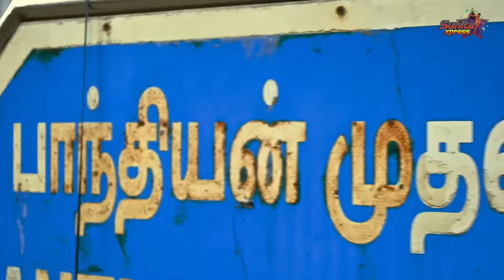Street Shopping in Chennai 🛍👗| Pantheon Road | Sunita Xpress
Hey, lovelies! Welcome to Sunita Xpress! It's month-end, and it calls for perfect budget-saving shopping, but where?

My super exciting street shopping vlog is at Chennai's Pantheon Road in Egmore. Budget shopping is about how to avoid overspending and still get the best deal.

Now, watch the fun shopping segment like never before.